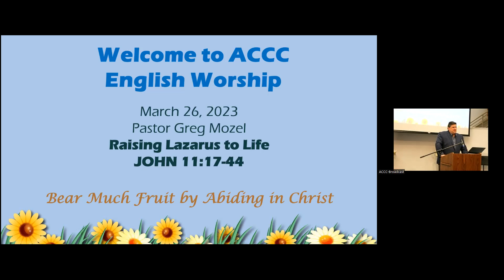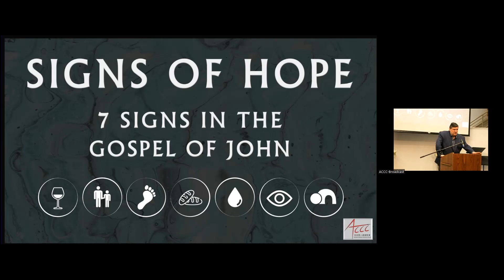Raising Lazarus to Life|Pastor Greg Mozel|20230326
John 11:17–44